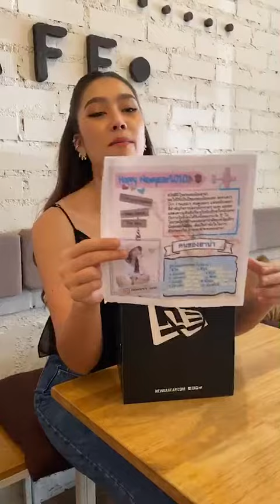ส่งของขวัญปีใหม่ให้ฮาน่า จาก คนของฮาน่า​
9ม.ค.63